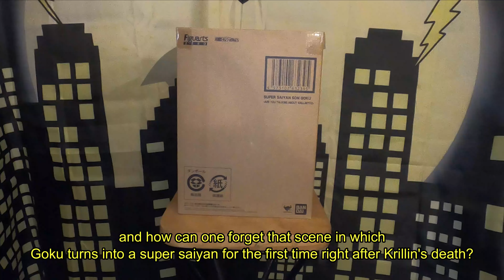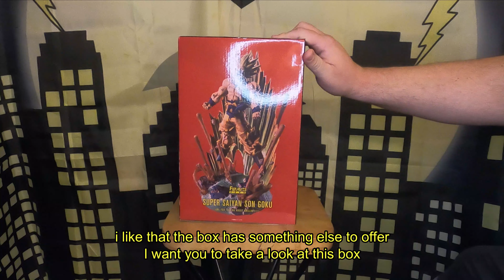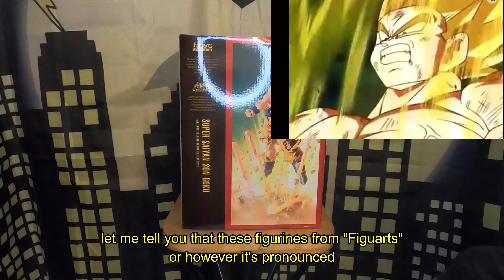unboxing Goku Bandai Figuarts "are you talking about Krillin?"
unboxing de Goku "estas hablando de Krillin?"
Goku "are you talking about Krillin?" unboxing